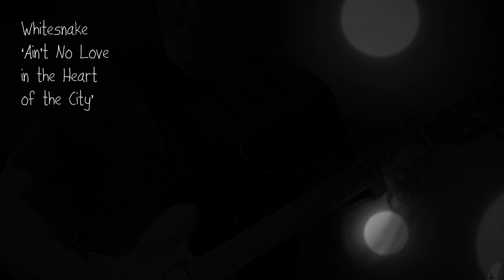BAND SHOW REEL - Squatter and the Ant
Rock covers band 'Squatter & The Ant'. Based in Cambridgeshire/Essex, introduces you to their first ever show reel, featuring a wide range of exciting songs showcasing their talent ability and range..

ZZ Top ‘La Grange’
Whitesnake ‘Ain’t No Love in the Heart of the City’
Dio ‘Holy Diver’
Free ‘Wishing Well’
Ozzy Osbourne ‘Goodbye To Romance’
Deep Purple ‘Strange Kind of Woman’
Free ‘Be My Friend’
The Jimi Hendrix Experience ‘Manic Depression’
Led Zeppelin ‘Over The Hills & Far Away’

All tracks were recorded live in the studio, without any additional overdubs

Tom Cory - vocals
Dan Boutwood - guitar
John Starr - bass
Terry Mascall - drums